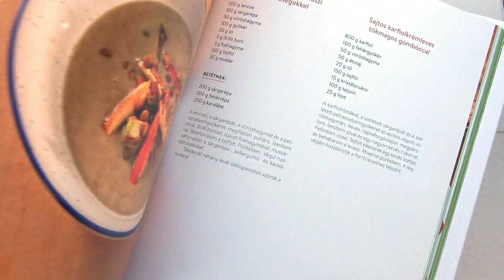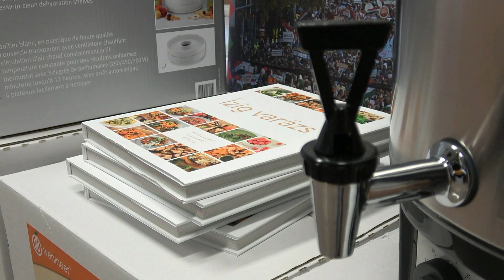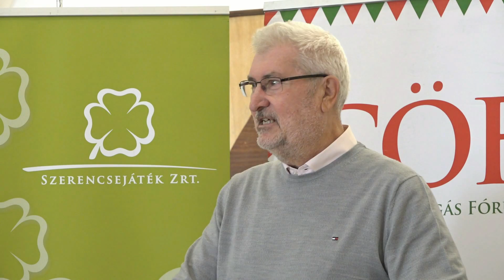2021.10.29. CÖF Civil misszió / Befőzőberendezés átadás / Komádi